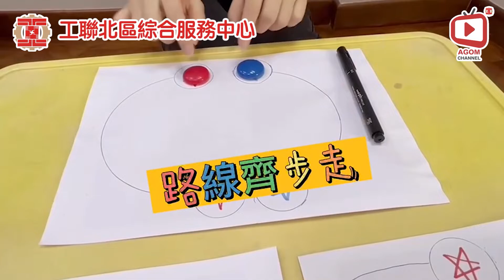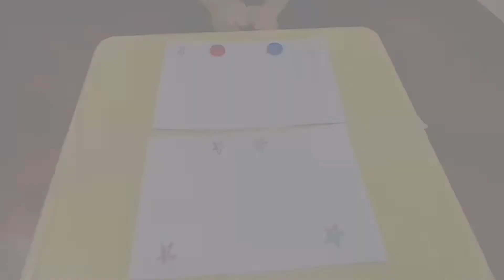【親子童樂PLAY】Ep.33 - 路線齊步走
介紹在家都可以和小朋友遊玩的親子小遊戲，提升家長和小朋友的親蜜度之餘，更注動提升小朋友的專注力、手眼協調能力、肌肉發展等成長。